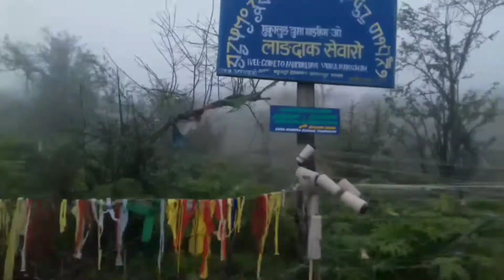ठुलो पाथिभरा मां//pathivara temple//taplejung Nepal//biratnagar to taplejung//bike ride//RWG vlog,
ठुलो पाथिभरा मां//pathivara temple//taplejung

About.

Pathivara Mata ko darsan garn hami biratnagar bat taplejung aako fidim ma ek rat basim tespaxi sanophedi ma,baseko teh पाथिभरा माता मन्दिर Nepal

Social link...